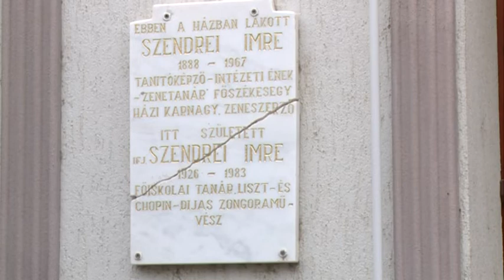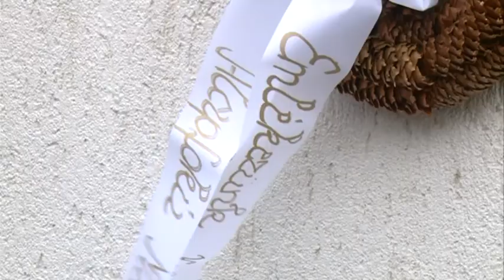A Rákóczi utcai emléktáblánál gyülekeztek a zeneiskola pedagógusai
A hagyományokhoz híven november 5- én ismét összegyűltek a Kalocsai Liszt Ferenc AMI pedagógusai a Rákóczi utcai Szendrei szülőház falánál elhelyezett emléktáblánál. Az intézmény dolgozói az idősebb és ifjabb Szendrei Imre emléke előtt rótták le tiszteletüket.